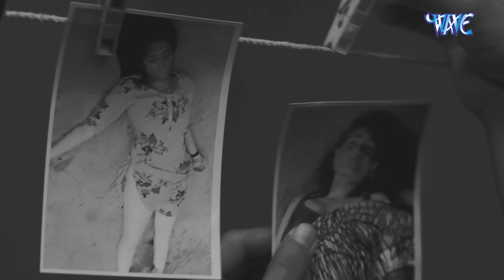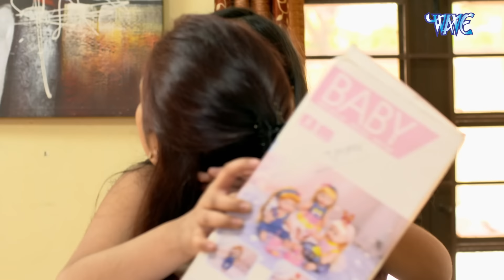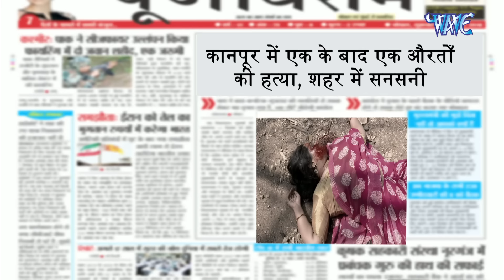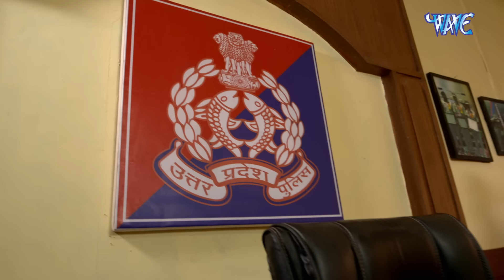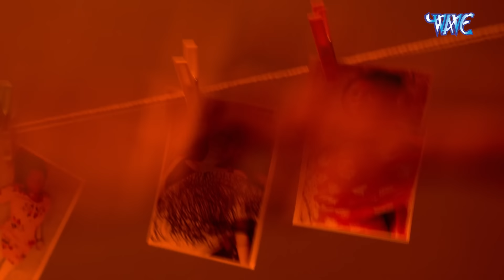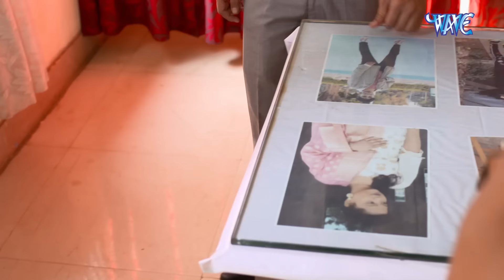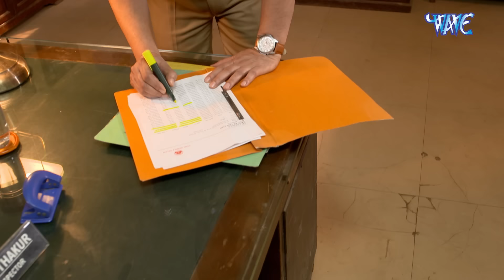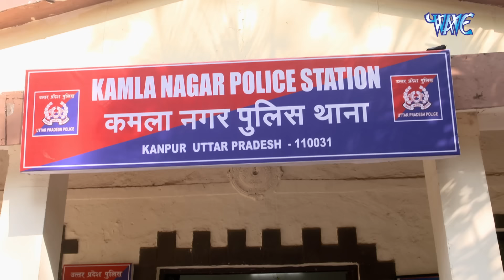सच्ची घटना :- ट्रक ड्राइवर | Crime Patrol | New Episode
"Crime Patrol" is a riveting Indian television series that delves into the gritty and compelling world of crime investigation. Through gripping reenactments and real-life case studies, the show offers viewers a captivating insight into the complexities of criminal investigations and the tireless efforts of law enforcement agencies to uphold justice. With its thought-provoking narratives and meticulous attention to detail, "Real Crime Stories" serves as both an eye-opener to the harsh realities of crime and a testament to the resilience of those committed to fighting it. Join us as we uncover the truth behind some of the most intriguing and impactful criminal cases, leaving viewers both informed and engaged.